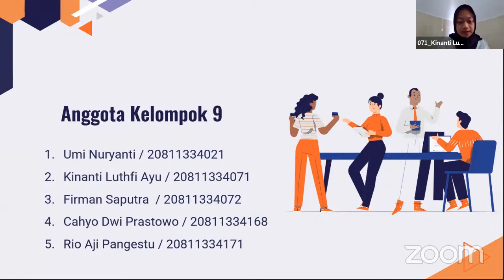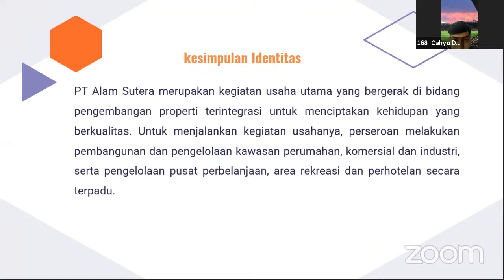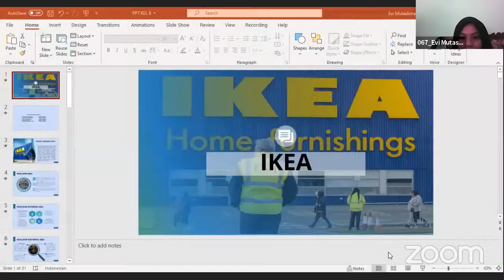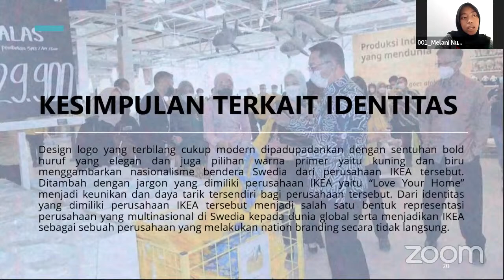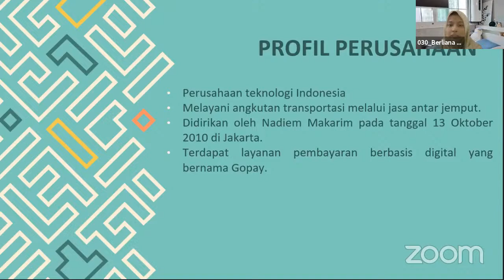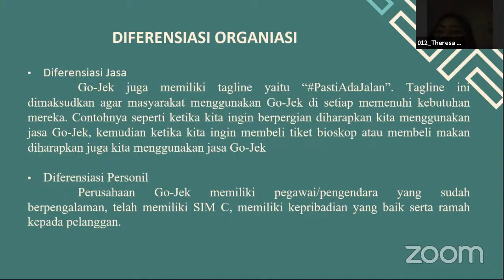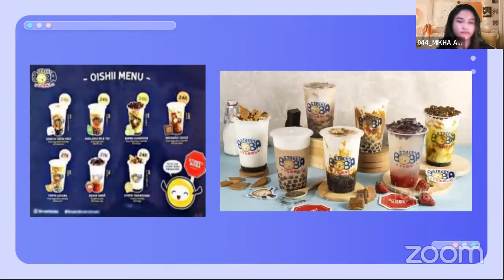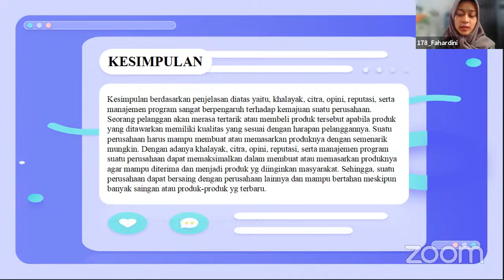Presentasi UTS Kelas A20